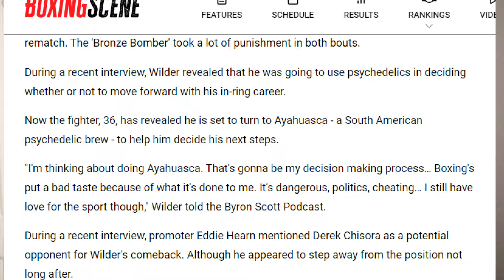Deontay Wilder Should Go On Mike Tyson's Hot Boxin' Podcast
Deontay Wilder and Mike Tyson are two of the hardest hitting boxers of all time. Both have wowed crowds of people with their unworldly punching power. But recently Wilder has hit a patch in his career where he is not sure whether he wants to continue boxing or call it a career, and is even considering taking psychedelic's to help make his decision.  In this video I discuss how maybe smoking weed with Mike Tyson will me a much milder way of doing what Wilder already has plans.